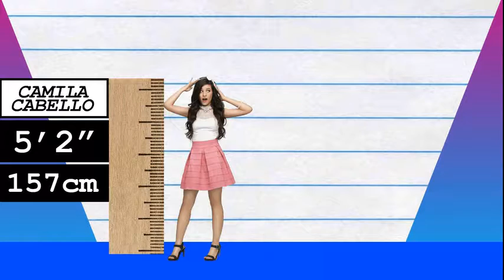How Much Taller? - Camila Cabello vs Chloe Moretz!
We compare Camila Cabello and Chloe Moretz in height, visually and with data, and reveal just how much the difference is between the pop-star and actress!